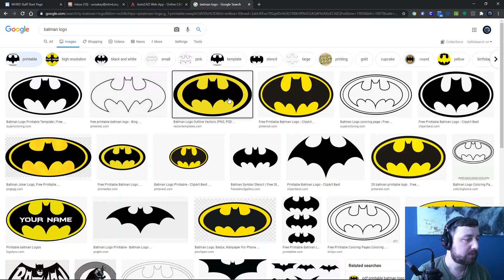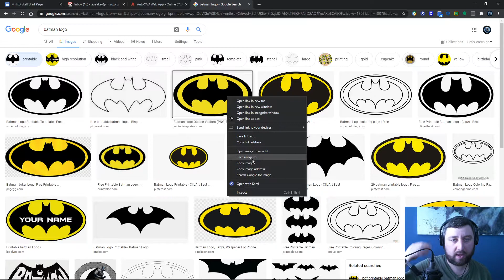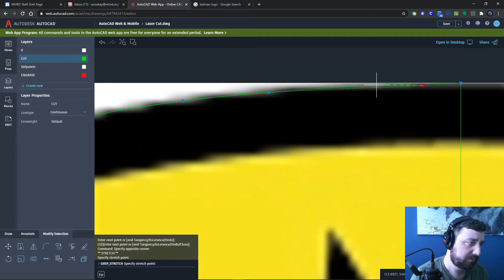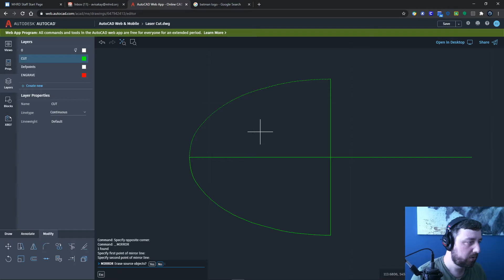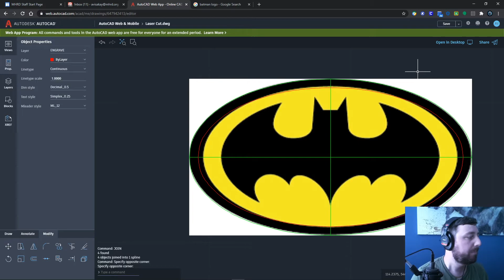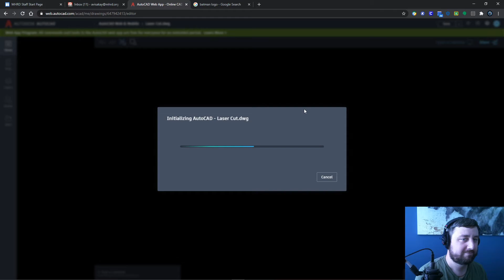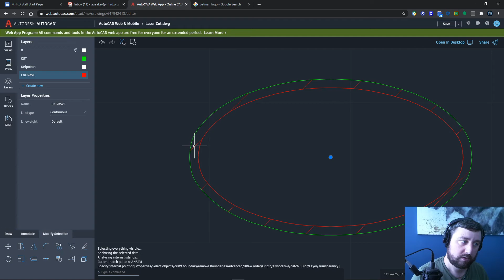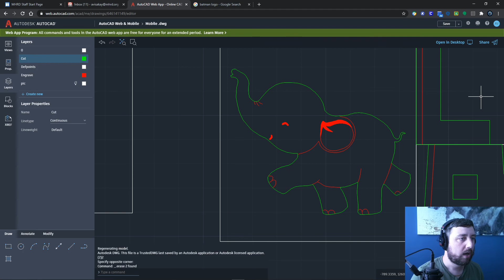AutoCAD Web Version: Xref and Layers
How to start the drawing for your first laser cut project. Sorry my beautiful face covers the bottom right corner I'll have that fixed for the next video.